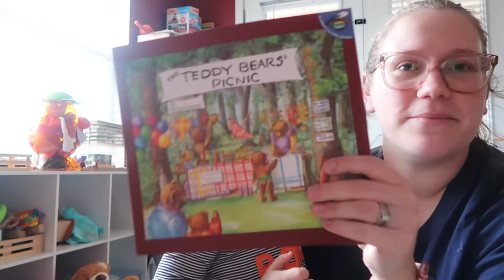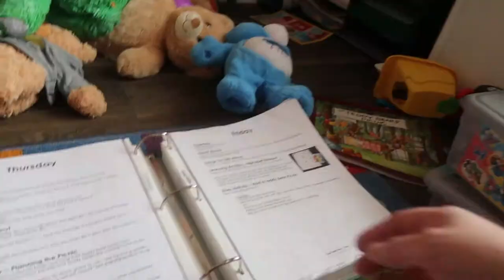HOMESCHOOL Preschool - Teddy Bear Picnic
Hey guys!!

Today's Video:
we had a teddy bear picnic and it was so much fun!

Equipment:
Camera: Canon G7X Mark II
Editor I use: Wondershare Filmora